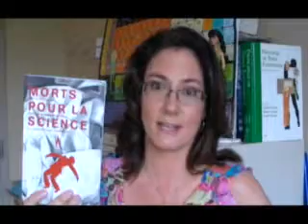Nerdabout Scientific Compendiums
Joanne shares her predilection for books that cover large areas of science in small snippets!! (She's read these over several years)
The books:
Instruments of Science (Science Museum of London)
The Science Book (Nat Geo)
Dictionary of the History of Medicine
Chronology of Science (Rezende)
The Major Achievements of Science (McKenzie--fell on ground, but was supposed to be in video)
Science: It's History and Development among the World's Cultures (Ronan)
Science Factfinder (Chambers)
The Story of Science (has its own video)
Candid Science (has its own video)
Great Physicists (Cropper)
Morts pour la science (Zwieacker)
Archimedes to Hawking (Pickover)